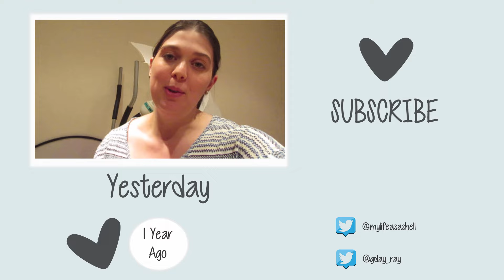POOR SWOLLEN FEET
QOTD: Are you going away for Christmas/New Years?

♥ ♥ SOCIAL MEDIA ♥ ♥

Well look at that!! You made it all the way to the bottom. SWOLLEN SAUSAGES!!!